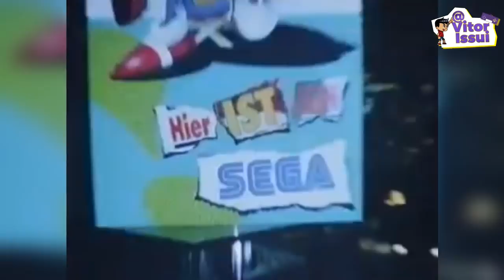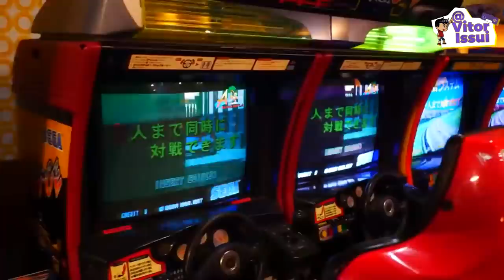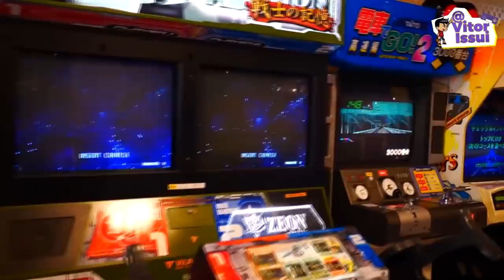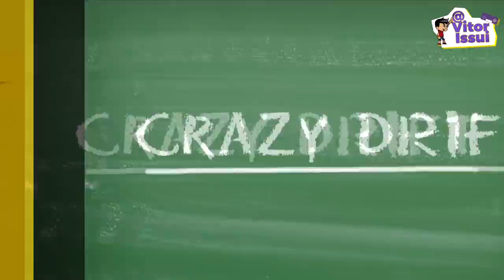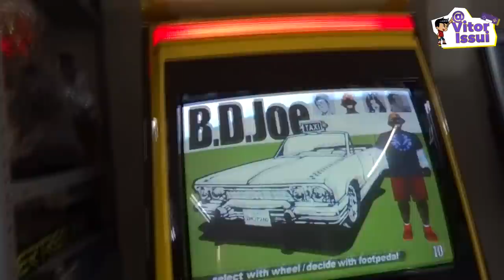CRAZY TAXI ACONTECEU POR ACASO E POSSO PROVAR